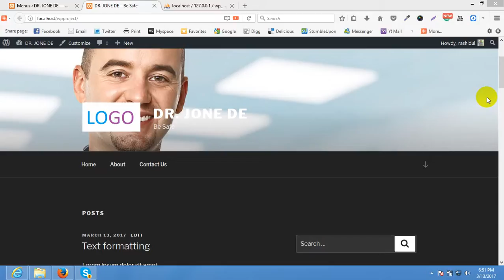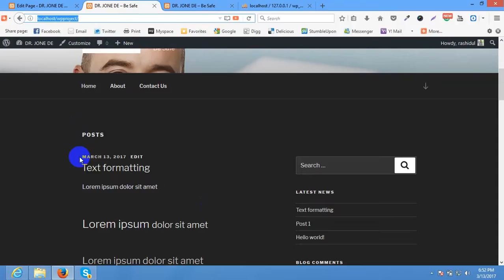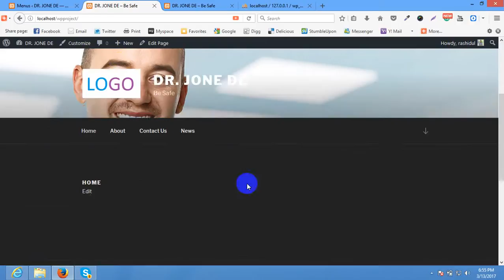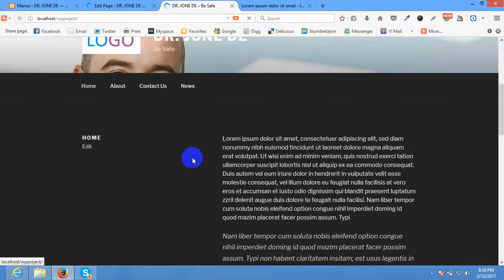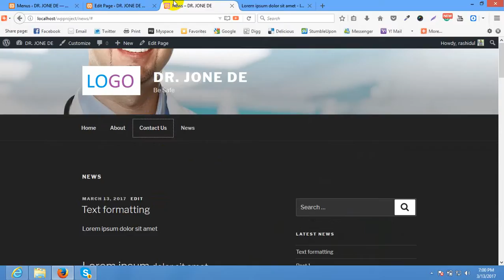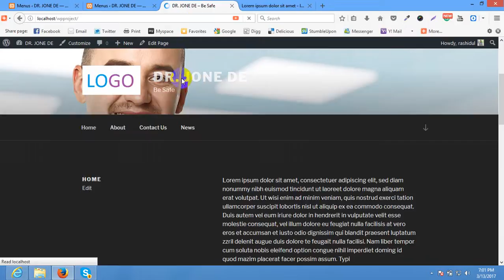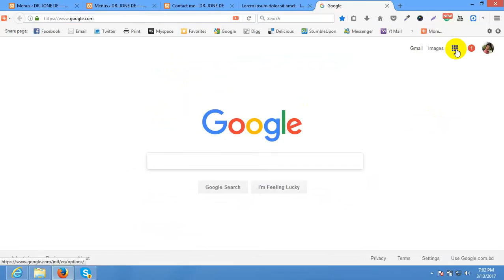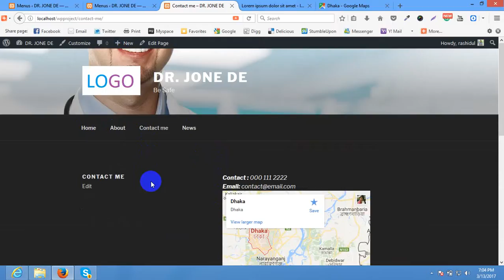15. Wordpress Free Theme Customization ( Twenty Seventeen . Part-2)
Watching this video you will be able to design your own website using Twenty Seventeen